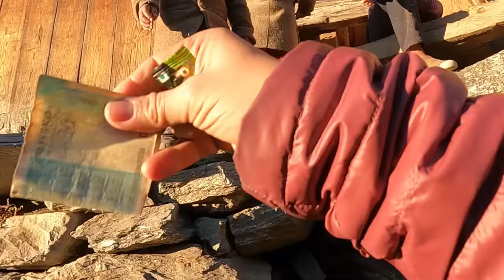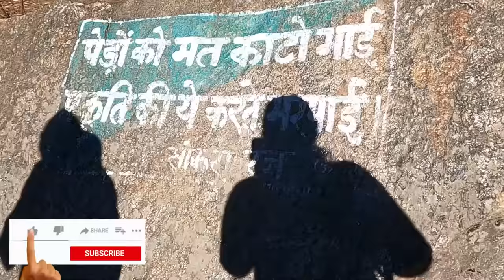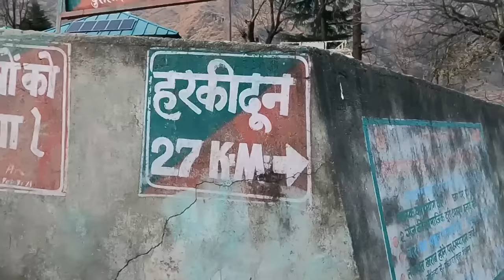आज भी पाँच पतियों की प्रथा चलती है😱😱 यहाँ-Har Ki Dun-Osla Village-Full Information Video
Har ki Dun is a place where geography meets mythology. Har ki Dun Trek is for people who are starting trekking and want to see the most picturesque mountain views. Trek is also known by another name which is hanging valley because of cradle-shaped mountains. Har ki Dun translates to the Valley of God. At a height of 12000 feet, you feel close to magnificent snow peaks. Their culture appears to be untouched by time since it is 2000 years old, like the temple built by the locals to pray for Durydhoan. This trek is for nature enthusiasts, or people interested in Indian history. You will experience the trek that the Pandavas took in the Mahabharata when they traveled to heaven. When you walk through the trails you get to walk beside the quaint river flowing through the hills. If you get lucky you can witness the morning sun’s rays brightening the valley as it rises. And in the evening, you could enjoy the sunset turning the valley red and orange. If you are lucky enough, you can also get to see boars, leopards, and barking dear. The village is also home to Himalayan Langur and Blue Sheep. One can also enjoy local cuisine at local dhabas on the way. To visit cultural sites, there are also temples in the area. Interested travelers can purchase rajma, potato, and rice grown locally, along with knitted jackets and sweaters.